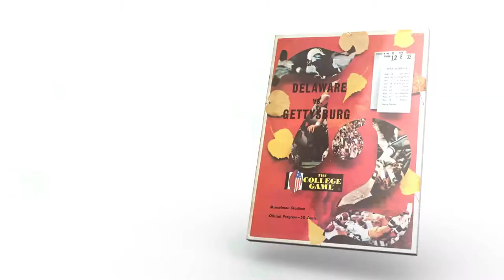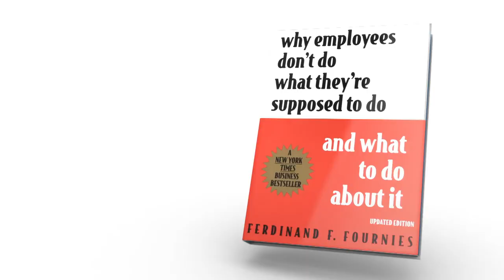David Brennan: Becoming A Leader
Dr. Sam Shriver of The Center for Leadership Studies interviews David Brennan, Dr. Sam Shriver of The Center for Leadership Studies interviews David Brennan, former CEO of AstraZeneca. In this excerpt, Brennan discusses how he became a leader.